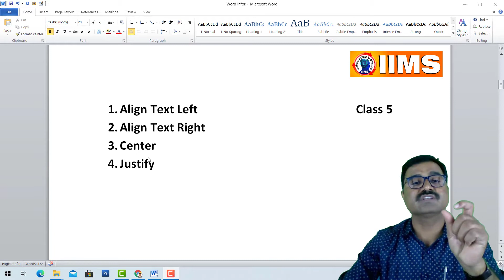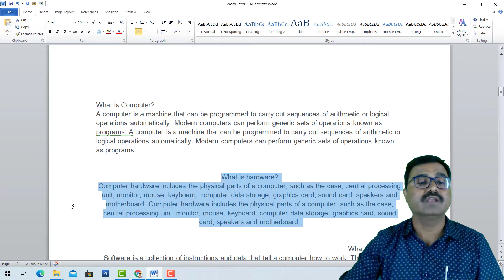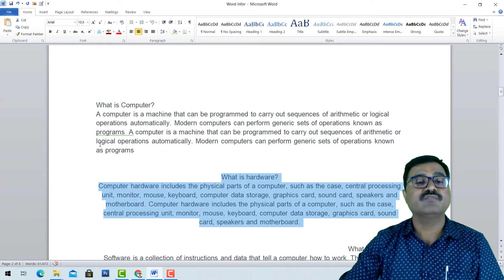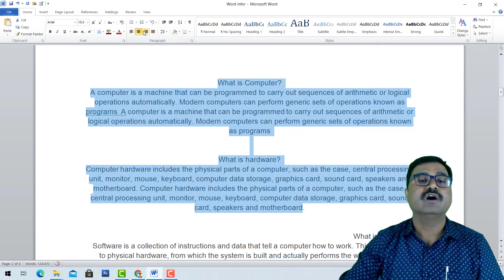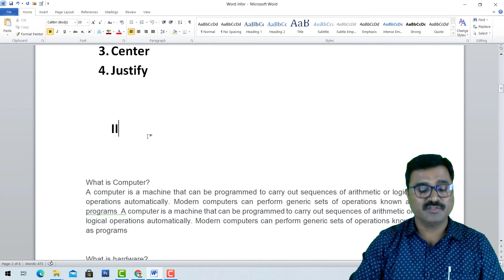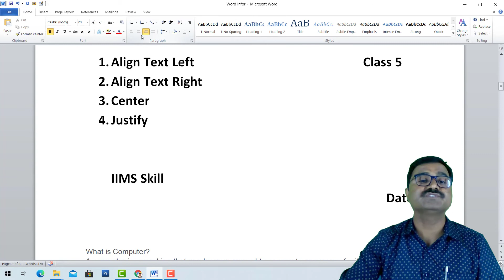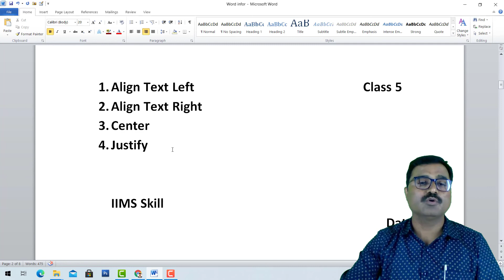5 ಸುಲಭವಾಗಿ MS Word ಕಲಿಯಿರಿ || Beginner's Guide to Microsoft Word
Tally Live Class 1|| Basics of Account || IIMS Institutes
This video helps to
Free and Easy Learn English Typing in 8 Days || Day 5|| Touch Typing | (ಕನ್ನಡದಲ್ಲಿ) More 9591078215
Free and Easy Learn English Typing in 8 Days || Day 2|| Touch Typing | (ಕನ್ನಡದಲ್ಲಿ) More 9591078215

This video helps to know  Difference Between AC and DC Current || What is frequency? || Power Factor
This video helps to understand how CPU works inside
This Video helps to  Know About Computer Memory || you must see Before Purchase Mobile and Computer.
Preparation for Interview | Resume - CV - Bio data: